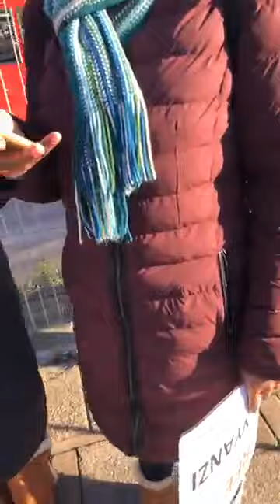Museveni blocked by protesters in UK during UK-Africa Investment Summit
In this video we show you some of the dissatisfied Ugandans in the UK who are standing for their rights to protest against Museveni who was attending the UK-Africa summit. Museveni blocked by protesters in UK during UK-Africa Investment Summit. Do you have a story in your community, a video or an opinion to share with us.